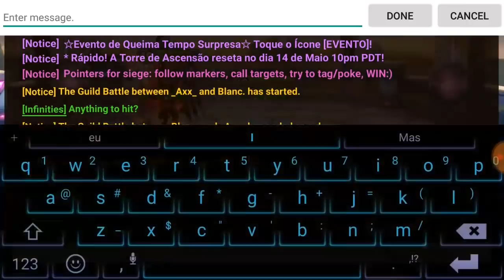SIEGE: Req vs Teikou vs Af:Legends